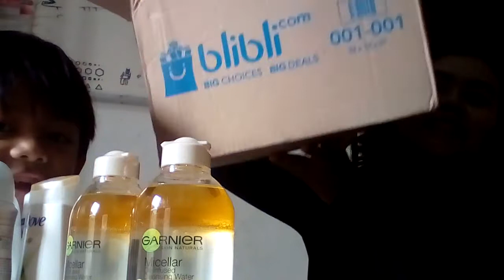unboxing paket kecantikan dari blibli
haluk semuanya. kali ini diriku dan Kakak Aqil upload video unboxing dari blibli lho. gila. beneran free ongkir lho...terus bisa pakai voucher ke barang yang udah didiskon. dapat poin pula lagi. unch. 4x untungnya. tonton sampai habis ya!